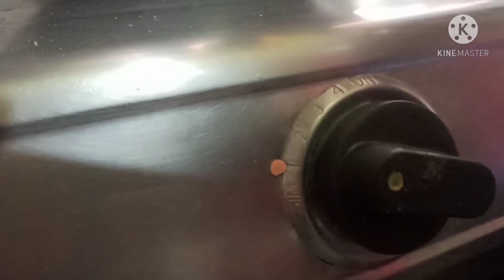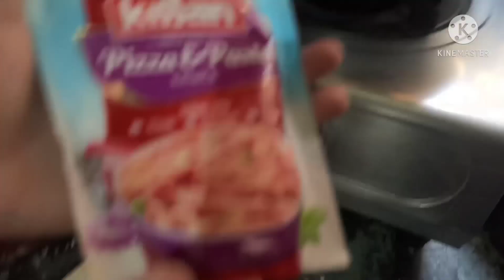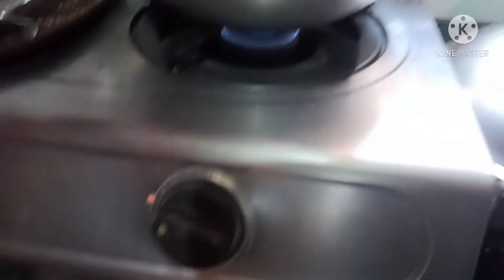How to make dominos like pizza without oven and without yeast.Like☺️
Hello 👋 Friends 😊,

Don't forget to Hit The Subscription and Bell Icon for 1st view.

Bye 👋